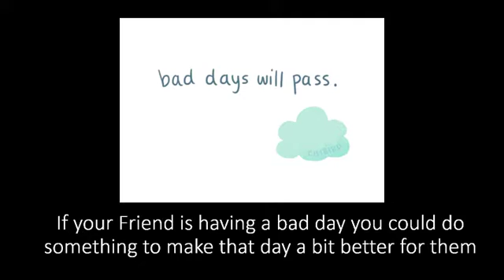Can One Idea Change The World My Idea Video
Year 8 Homework Project, 'Can One Idea Change The World?' Codes of Living